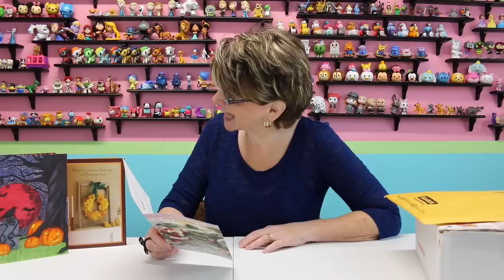Y'ALL SENT MAIL #20 - THANKS TO HOLLOW, JESSICA, KEVIN, MIA, KRIS, AND BROOKLYNN!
I HAD UPLOAD THIS VIDEO AGAIN AS THERE WERE SOME ISSUES THE FIRST TIME I UPLOADED IT!

ADDRESS:
Leta's Kitchen
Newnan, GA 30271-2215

Facebook  Leta's Kitchen
Periscope  Leta Kitchen